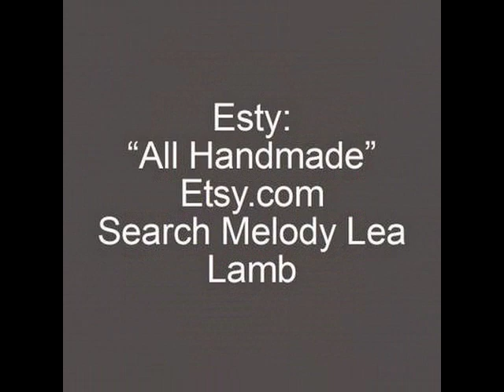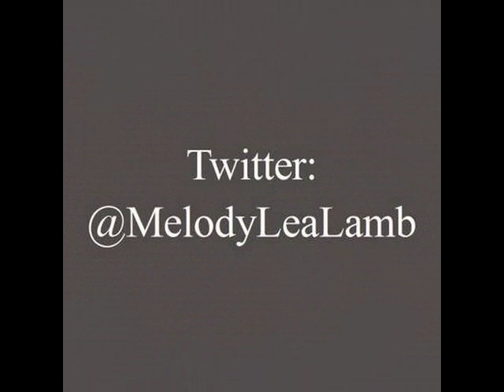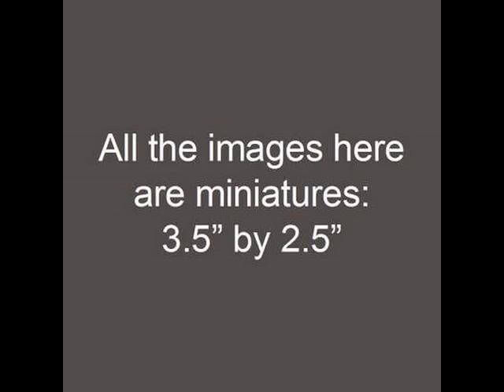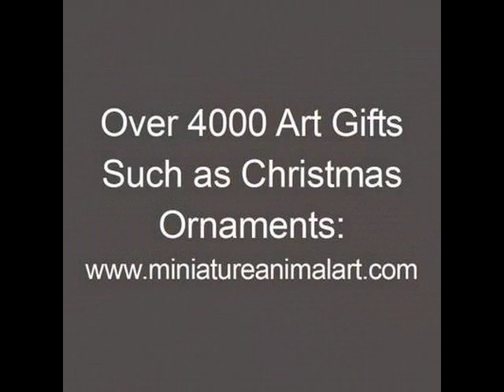Radio Interview With Artist Melody Lea Lamb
A live radio interview is accompanied by the miniature paintings of artist Melody Lea Lamb